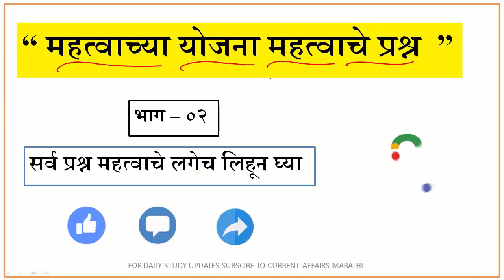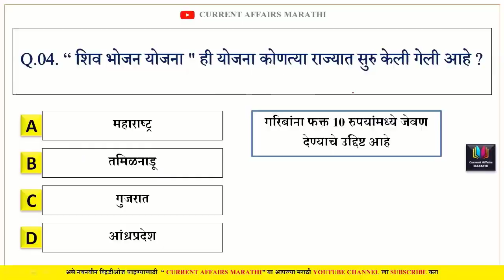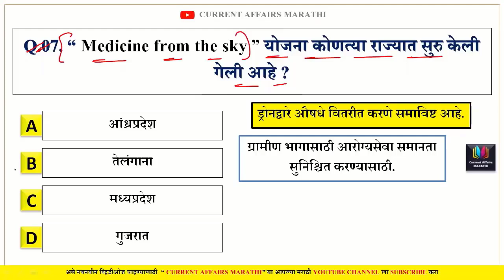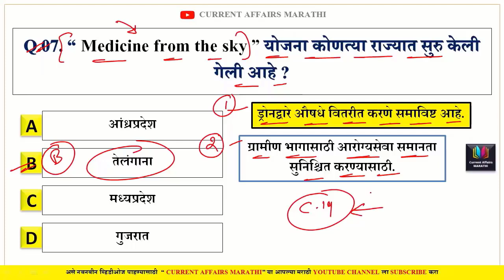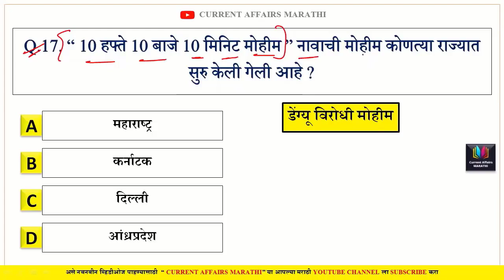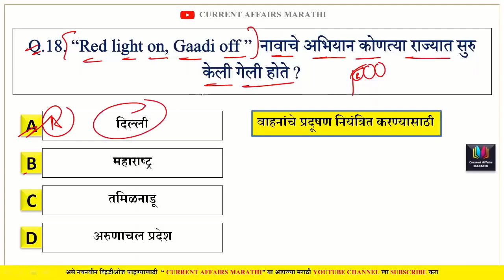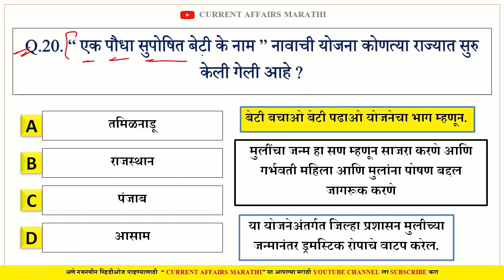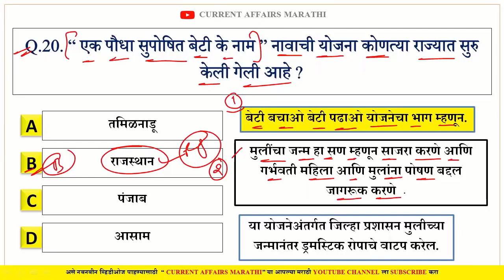योजना भाग - ०२ | current affairs marathi today | chalu ghadamodi 2022 | Current Affairs in Marathi